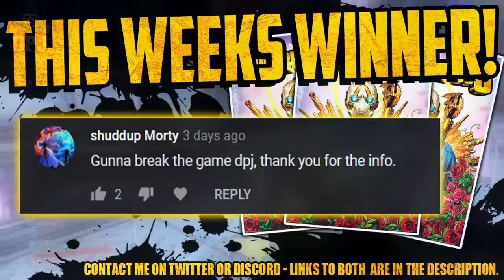Massive Issues With The 3 NEW LEVELS - Weapon Leveling System Idea - Borderlands 3 New Patch Update